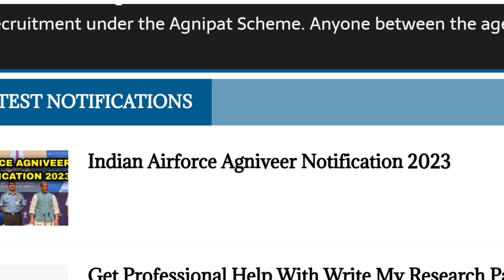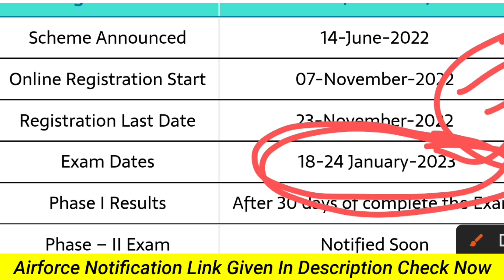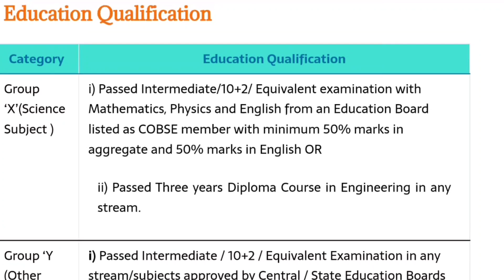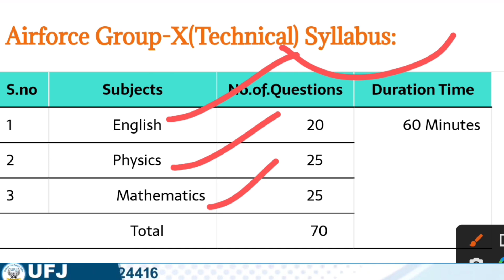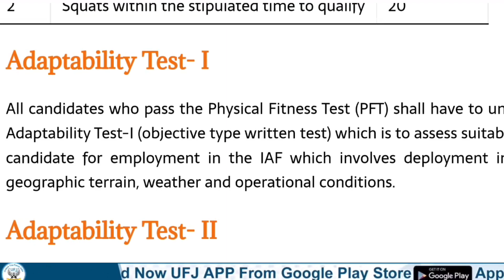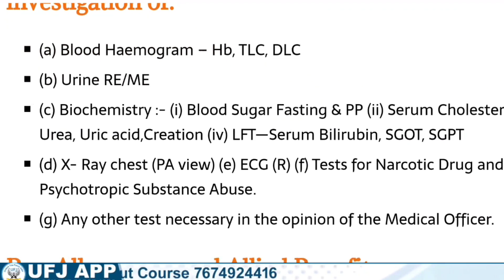Indian Airforce Group XY Notification 2023 Full Details In Telugu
___________✈️Airforce PFT Tips😍 ___________

👉 వీక్లీ టెస్టులు
👉 ప్రీవియస్ పేపర్స్

_________"👨‍💻Demo Classes 💐"____________